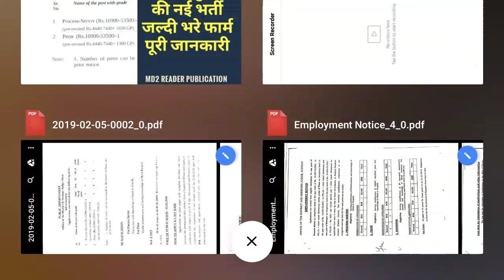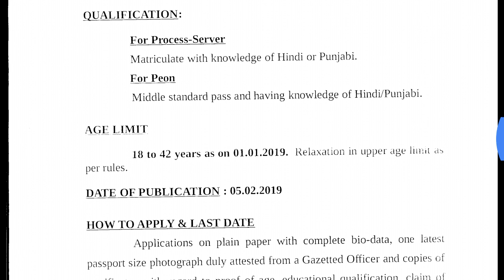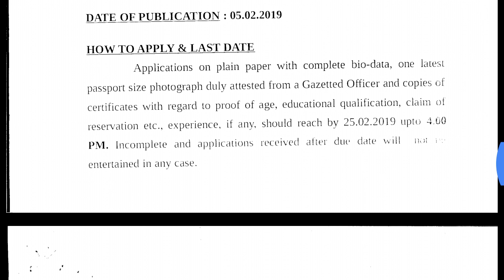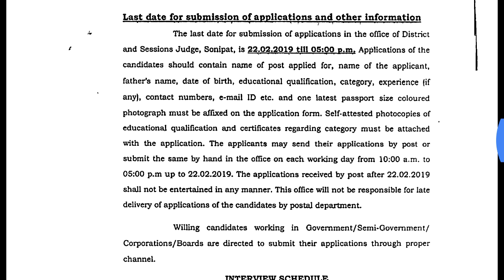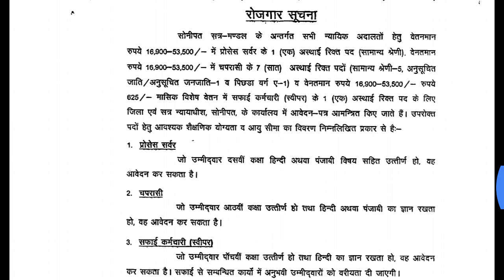हरियाणा में आई ग्रुप डी की नई भर्ती जल्दी करे आवेदन HARYANA NEW RECRUITMENT FOR GROUP-D POST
HARYANA NEW RECRUITMENT FOR GROUP-D POST LATEST UPDATE OR NEWS BY MD2RP